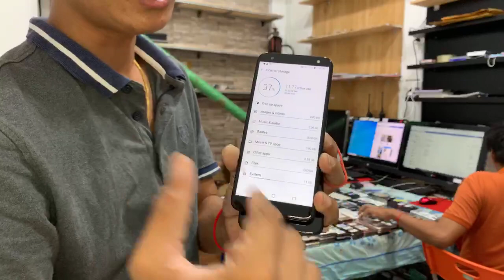រីករាយទិវានារីអន្តរជាតិ 8 មីនា បញ្ចុះតម្លៃពិសេសលក់ថោកៗ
ដាក់ Promotion លក់ថោក មិនមានច្រេីនទេ
កុំភ្លេច ការផ្តល់់ជូននេះមានតែក្នុងការ Live ទេ
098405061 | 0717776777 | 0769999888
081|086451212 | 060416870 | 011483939